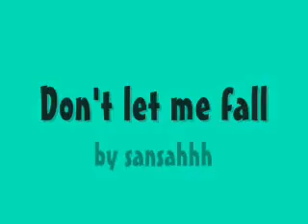My List of 10 best Jemi stories on YouTube (list 2)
Only Hope by xDemiLuverxx

love between a teacher and a student by JAMYLOVESDEMILOVATO

you should love me cause Im a rockstar by iSingLikeIWant

not your enemy by JonasFanForver

if your not the one by ellimac0901
trailer
(the trailer is not available in my country so I cant show it, Sorry)

Jemi in the real world by OhMyJemi

dont let me fall by sansahh